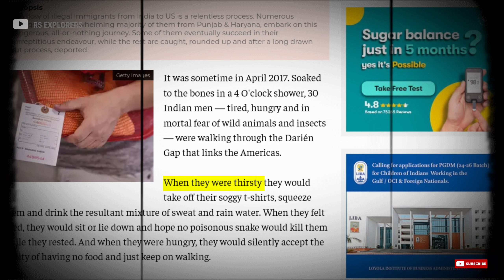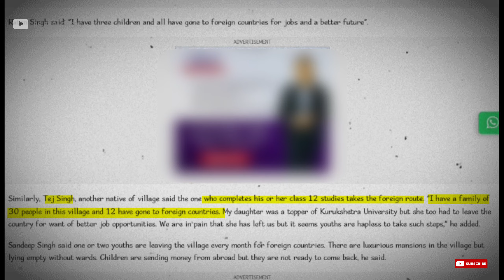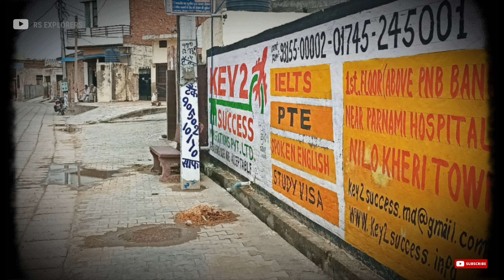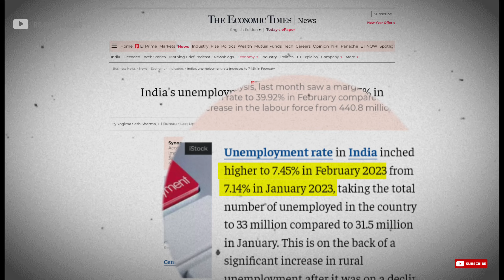Dunki: Reality of Dunki Movie | Donkey Route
"Donkey flight" The term originates from a Punjabi idiom meaning "to hop from place to place." The illegal business is widespread in Punjab and other parts of India, where unscrupulous "travel agencies" exploit individuals' aspirations for foreign travel, promising visas in exchange for hefty payments.
To know the overall process you have to watch video carefully...